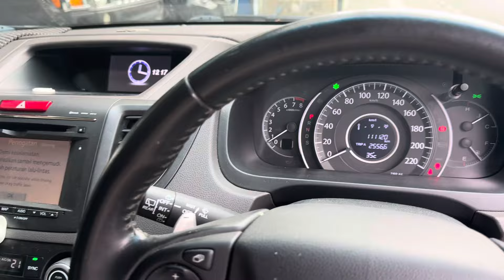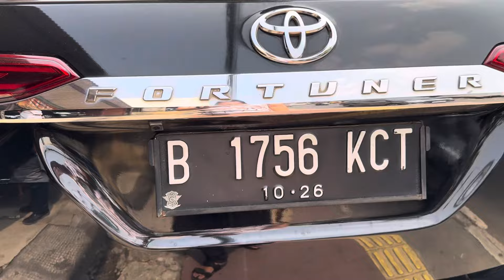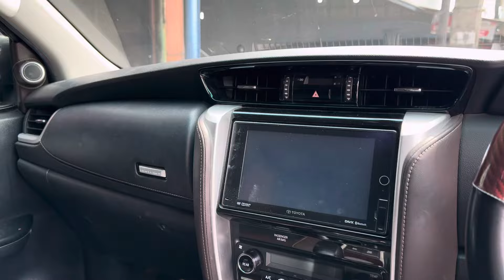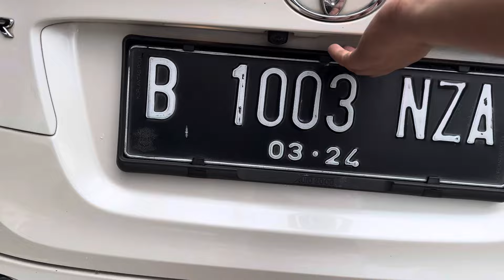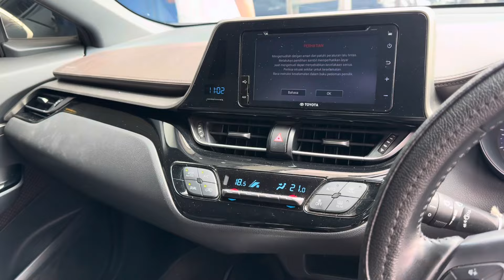Honda CR-V Toyota Fortuner dan CRZ di Arjuna Motor Jatiwaringin